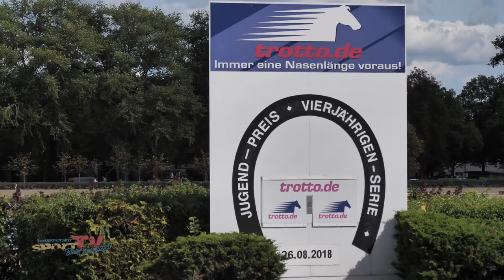Trabrenntag in Berlin-Mariendorf mit dem Jugendpreis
Drei Wochen nach der Derby-Woche auf der Trabrennbahn in Mariendorf geht es nun endlich wieder weiter mit spannenden Rennen. Auf dem Programm: Jugendpreis-Rennen mit einer Dotierung von 20.000 Euro ...!